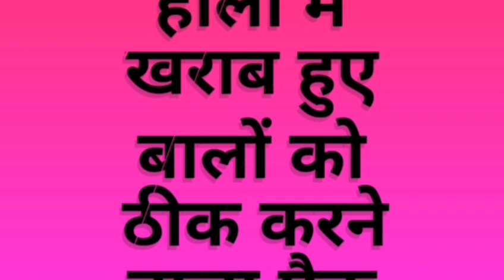होली में खराब हुए बालों को ठीक करने वाला पैक best hair pack for your dry and damage hair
Whether you have straight, wavy or curly hair, we can all agree that our regular conditioning routine often falls short. If your hair feels dry and brittle or limp and lackluster, we have the masks for you. And because we believe in working with what you already have, these DIY hair masks can all be made with ingredients you can probably find in your kitchen right now.                                             Combination of eggs and castor oil two inexpensive kitchen ingredients, is the perfect method of boosting the hair’s supply of necessary nutrients.

Eggs rich in proteins, vitamins, and super-nurturing fatty acids make your hair softer, shinier and healthier, and also improve hair growth while preventing hair loss at the same time.

The amazing moisturizing properties of ,castor oil make it particularly ideal for dry or damaged hair.

                           Ingredients:

1 egg

1spoon Castrol oil.                                                                     1spoon curd.                                                                             1 spoon honey

Procedures:

Apply the mixture onto your scalp and hair, massaging it in.

Leave the mixture for 30 minutes.

Rinse your hair using lukewarm water.

Repeat this treatment at least 1-2 times each month.